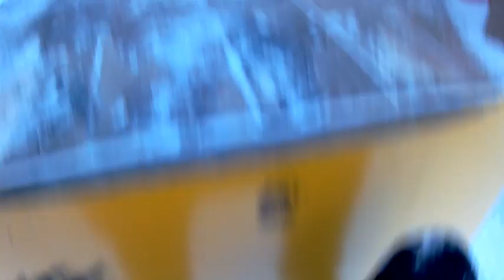люблю снег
Ну как то так